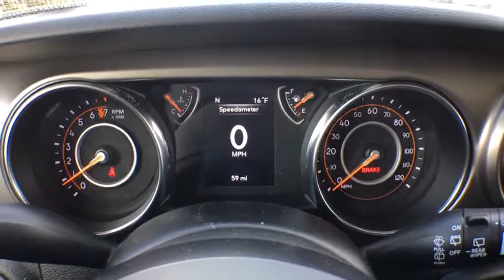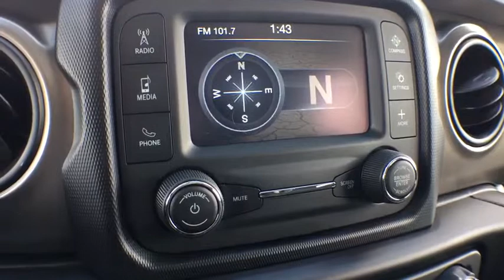2019 Jeep Wrangler Coopersville, Muskegon, Grand Haven, Spring Lake, Grand Rapids, MI C19260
Hellayella Clearcoat New 2019 Jeep Wrangler available in Coopersville, Michigan at Betten Baker CDJR. Servicing the Muskegon, Grand Haven, Spring Lake, Grand Rapids, MI area.
2019 Jeep Wrangler Sport S - Stock#: C19260 - VIN#: 1C4GJXAG6KW572190

Some incentives are conditional. See dealer for qualifications. Hellayella Clearcoat 2019 Jeep Wrangler Sport S 4WD 6-Speed Manual 3.6L V6 24V VVT ABS brakes, Compass, Electronic Stability Control, Low tire pressure warning, Traction control. Some incentives are conditional. See dealer for qualifications. Recent Arrival!
TRANSMISSION: 6-SPEED MANUAL  (STD),QUICK ORDER PACKAGE 23S SPORT S  -inc: Engine: 3.6L V6 24V VVT UPG I w/ESS  Transmission: 6-Speed Manual  Front 1-Touch Down Power Windows  Remote Keyless Entry  Speed Sensitive Power Locks  Leather Wrapped Steering Wheel  Power Heated Mirrors  Automatic Headlamps  Sun Visors w/Illuminated Vanity Mirrors  Security Alarm,GVWR: TBD  (STD),CONVENIENCE GROUP  -inc: Universal Garage Door Opener,TIRES: 245/75R17 ALL TERRAIN  -inc: Goodyear Brand Tires,MANUFACTURER'S STATEMENT OF ORIGIN,WHEELS: 17 X 7.5 POLISHED GRANITE CRYSTAL  -inc: Bridgestone Brand Tires  Tires: 245/75R17 All-Terrain,MOPAR ALL-WEATHER FLOOR MATS,BLACK 3-PIECE HARD TOP  -inc: Rear Window Defroster  Freedom Panel Storage Bag  Rear Window Wiper/Washer  No Soft Top,ENGINE: 3.6L V6 24V VVT UPG I W/ESS  (STD),COLD WEATHER GROUP  -inc: Heated Front Seats  Heated Steering Wheel,BLACK  CLOTH LOW-BACK BUCKET SEATS,HELLAYELLA CLEARCOAT,Four Wheel Drive,Power Steering,ABS,4-Wheel Disc Brakes,Brake Assist,Brake Actuated Limited Slip Differential,Aluminum Wheels,Tires - Front All-Season,Tires - Rear All-Season,Conventional Spare Tire,Tow Hooks,Intermittent Wipers,Variable Speed Intermittent Wipers,Privacy Glass,Rollover Protection Bars,Convertible Soft Top,Fog Lamps,AM/FM Stereo,Bluetooth Connection,MP3 Player,Steering Wheel Audio Controls,Auxiliary Audio Input,Driver Adjustable Lumbar,Rear Bench Seat,Adjustable Steering Wheel,Trip Computer,Keyless Start,Cruise Control,A/C,Cloth Seats,Bucket Seats,Floor Mats,Engine Immobilizer,Traction Control,Stability Control,Front Side Air Bag,Tire Pressure Monitor,Driver Air Bag,Passenger Air Bag,Passenger Air Bag Sensor,Back-Up Camera